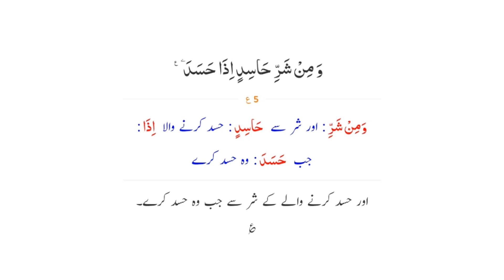Surah Al Falaq with urdu Terjamma🕋✍️qurantranslation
This channel is all about Islamic videos.